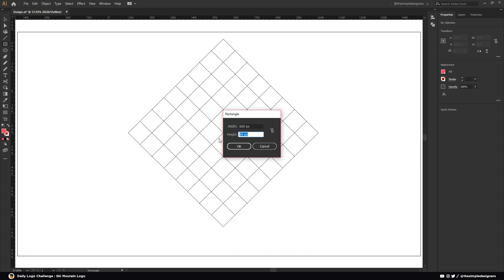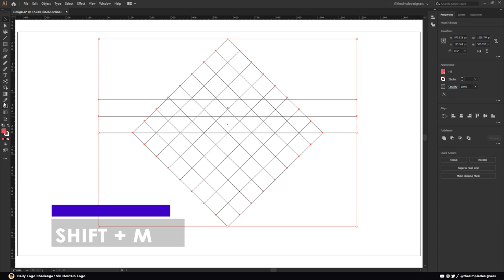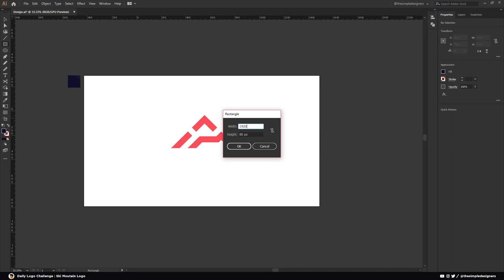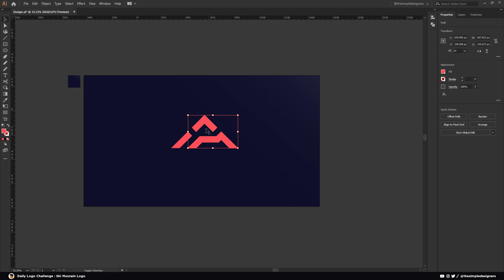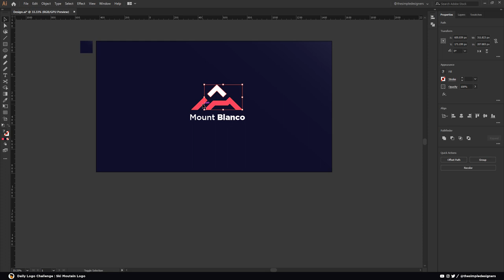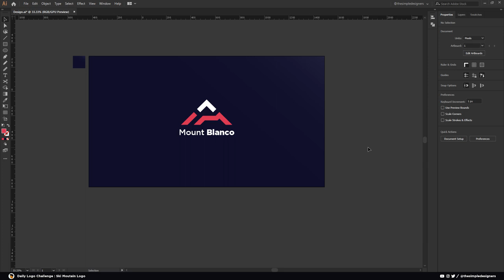Ep. 8: Design a Ski Mountain Logo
In this Adobe Illustrator video, we’ll take on the 8th logo design challenge of the dailylogochallenge
we will cover all the steps required to create a ski mountain logo.
Check it out and I hope you love it! And as always keep it simple, designers!

✍️ Logo Prompt:  ✍️
Ski mountain logo,

Name Ideas:
Brass Peak, Mount Blanco, Traverse, Snowdrop

🔥 ↓ VIDEO GUIDE  ↓ 🔥
00:01  Intro
00:15  Logo Design in illustrator